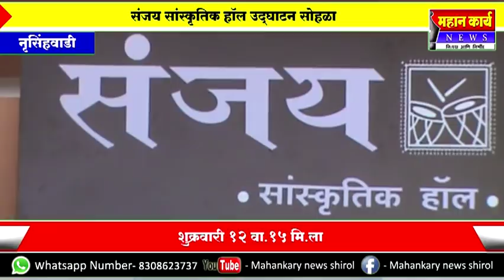शुक्रवारी नृसिंहवाडीत संजय सांस्कृतिक हॉल उद्घाटन सोहळा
पालक मंत्री चंद्रकांत दादा पाटील, डॉ.डी.वाय.पाटील शुक्रवारी नृसिंहवाडीत संजय सांस्कृतिक हॉल उद्घाटन सोहळा